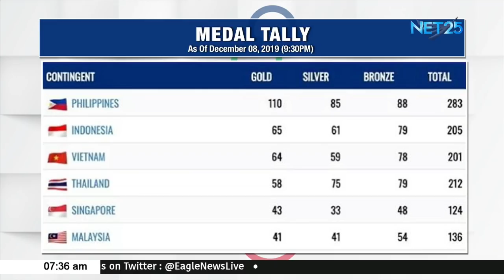WATCH: Agila Balita - December 9, 2019